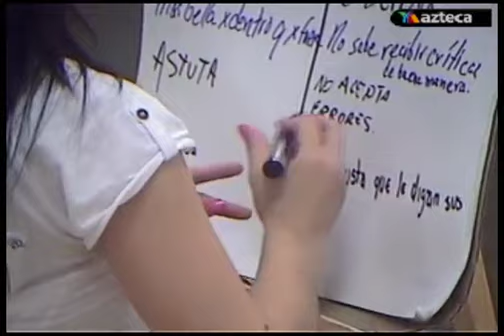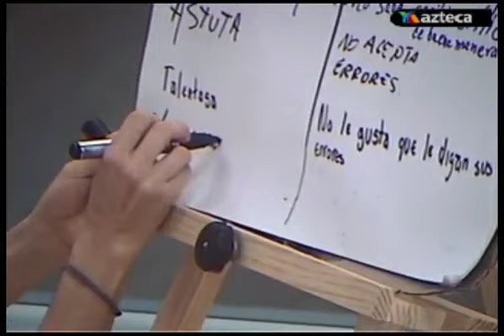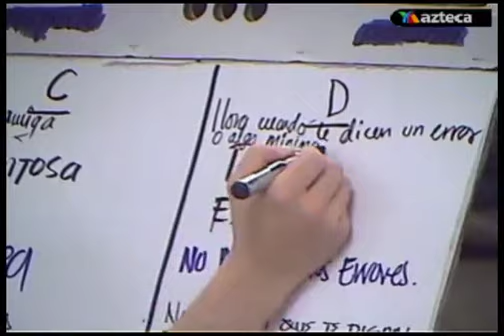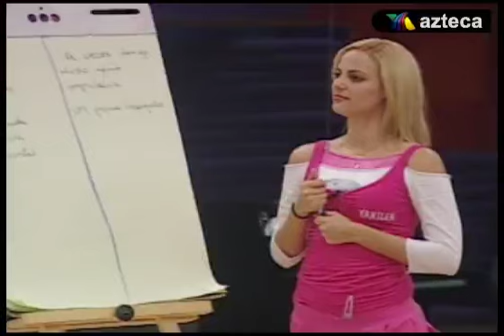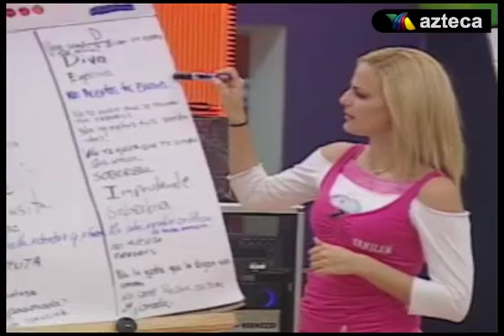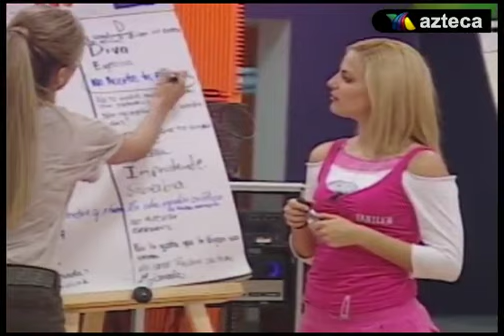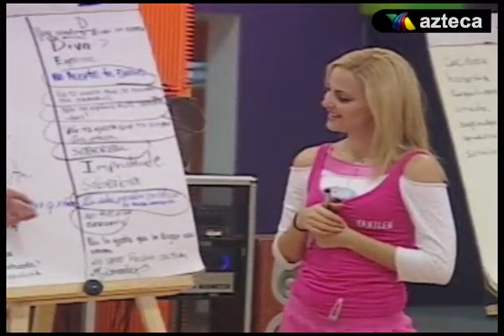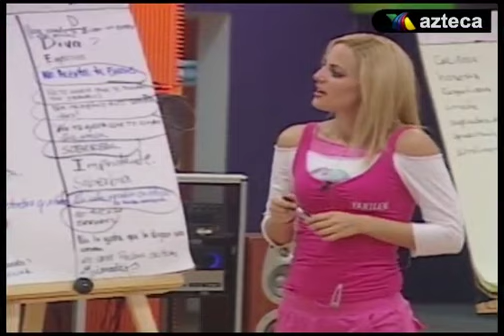Sept-22 Yanilen en el ejercicio de Lizzi Espejos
la academia